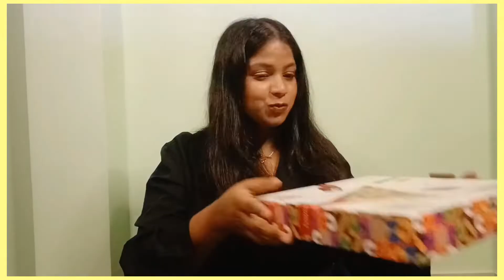Comparing Pizza of different Brand || Domino's Vs Pizza Hut Vs Chicago Pizza 🍕